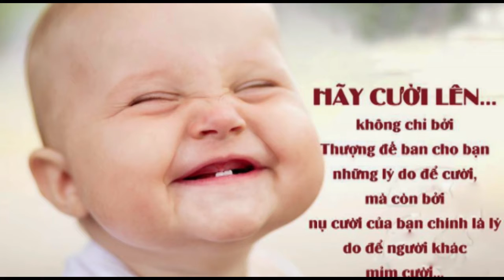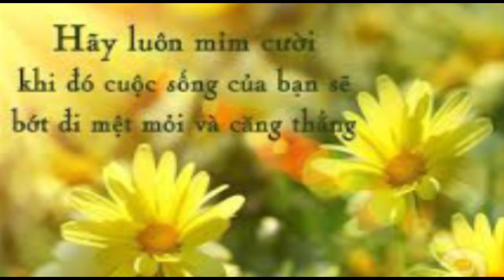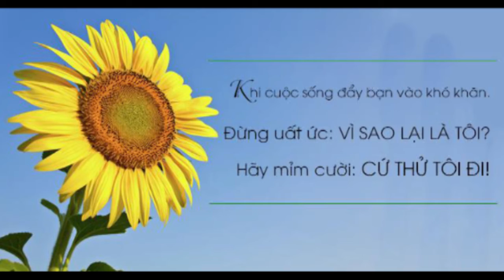Hãy Mỉn Cười - Mai Loan ANTV